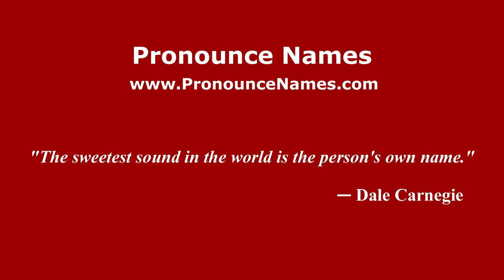How to pronounce José Manuel Casado (Spanish/Spain) - PronounceNames.com